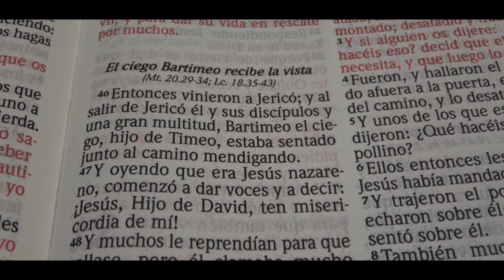Como Aquel Ciego Clamó - Justin Portillo (Vídeo Oficial)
Dios les bendiga! La
Paz de Jesús sea con todos ustedes 🙌🏼🤍
• Como aquel ciego clamó, es una adoración inspirada en las sagradas escrituras donde se encuentran dos de muchos mensajes poderosos para nuestras vidas. El Ciego bartimeo y la resurrección de Lazaro fueron actos gloriosos que nuestro señor Jesucristo hizo en ellos! Así mismo declaramos que las vidas serán transformadas por el poder de la palabra, en el nombre de Jesús 🙌🏼🤍
Bendiciones!!